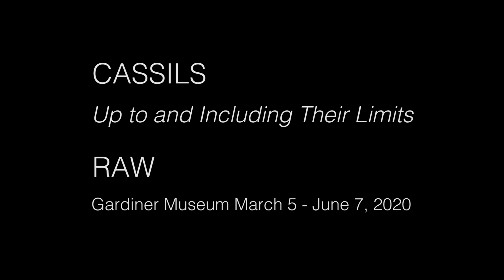Cassils on Up To and Including Their Limits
Cassils discusses their new performance work, Up To and Including Their Limits, which premiered at the Gardiner Museum on February 20, 2020. The remnants of that performance, as well as video documentation, are on view in the special exhibition RAW until June 7.

Video by Natalie Logan